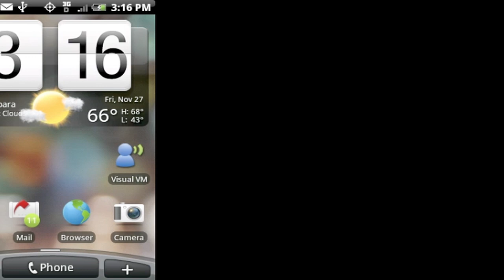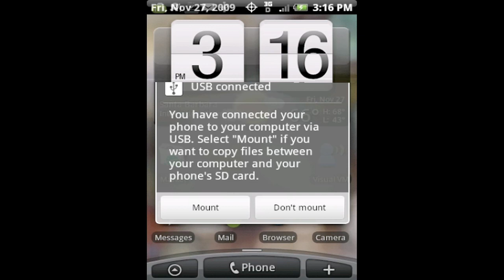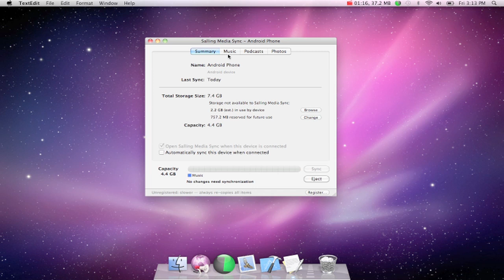How to put Music on an Android (And most other phones) HD